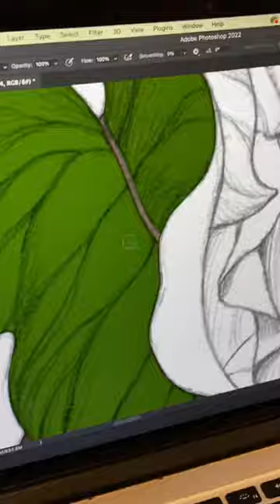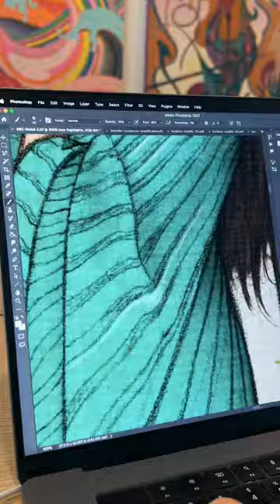AMERICAN BORN CHINESE | Timelapse of Exclusive SXSW Art by James Jean | POC Culture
Timelapse video of the American Born Chinese art by James Jean revealed at the SXSW World Premiere.

The series stars Michelle Yeoh, Ke Huy Quan, Ben Wang and Daniel Wu, is directed by Destin Daniel Cretton, with Kelvin Yu as showrunner and based on the book by Gene Luen Yang.

Premieres May 24 on Disney+!